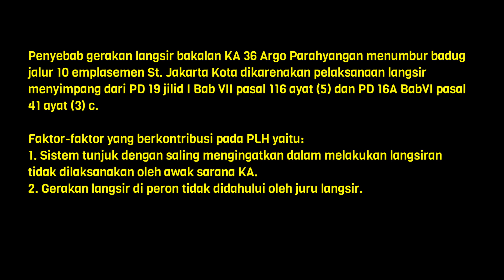LANGSIRAN BAKALAN KA 36 ARGO PARAHYANGAN MENUMBUR BADUG JALUR 10 STASIUN JAKARTA KOTA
Pada hari Jumat tanggal 26 Desember 2014 pukul 06.15 WIB, terjadi Peristiwa Luar Biasa Hebat (PLH) Langsiran Bakalan KA 36 Argo Parahyangan menumbur badug Jalur 10 Emplasemen St. Jakarta Kota, DKI Jakarta, Daop I Jakarta. Tidak ada korban jiwa manusia akibat PLH, namun menyebabkan rusaknya lokomotif langsir dan badug jalur 10 serta ditutupnya jalur 10 emplasemen St. Jakarta Kota selama 4 jam 51 menit, mulai pukul 06.15 sampai dengan pukul 11.06 WIB tanggal 26 Desember 2014 yaitu pada saat proses evakuasi.
Tidak ada perjalanan KA yang dibatalkan selama proses evakuasi lokomotif yang anjlok namun terjadi ketidaksesuaian jadwal perjalanan 3 (tiga) KA jarak jauh pemberangkatan St. Jakarta Kota dan St. Gambir, serta keterlambatan perjalanan beberapa KA KRL Commuter Line.
Berdasarkan informasi faktual dan analisa yang dilakukan dalam proses investigasi, Komite Nasional Keselamatan Transportasi menyimpulkan bahwa penyebab terjadinya Langsiran Bakalan KA 36 Argo Parahyangan menumbur badug Jalur 10 Emplasemen St. Jakarta Kota adalah karena
pelaksanaan langsir menyimpang dari PD 19 jilid I Bab VII pasal 116 ayat (5) dan PD 16A Bab VI pasal 41 ayat (3) c.